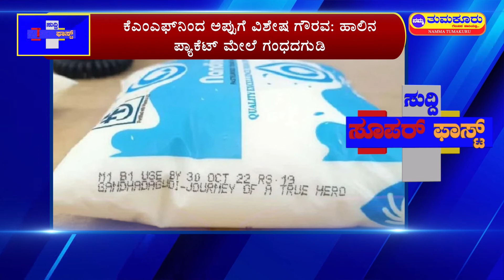ಸುದ್ದಿ ಸೂಪರ್‌ ಫಾಸ್ಟ್‌ 28-10-2022 | NT